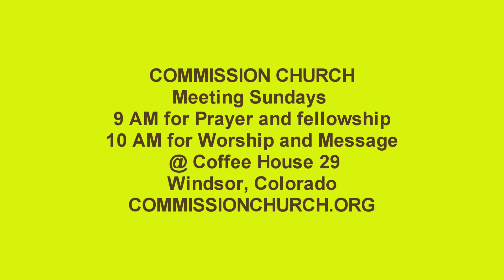Provision, Repentance, Restoration John:21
COMMISSION CHURCH SERMONS